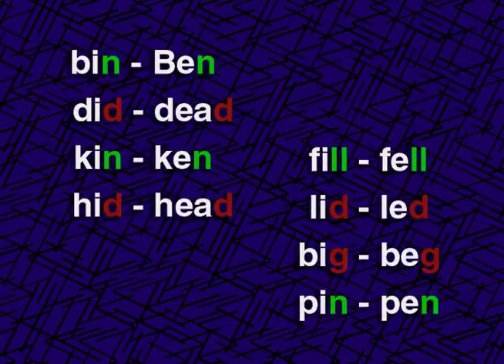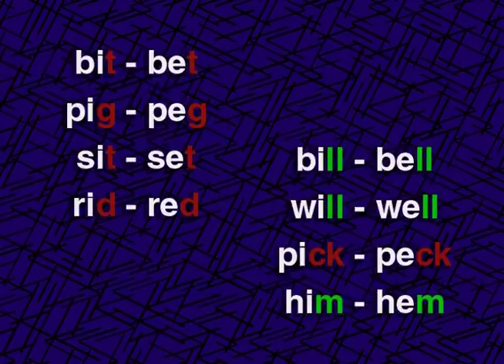10 big beg